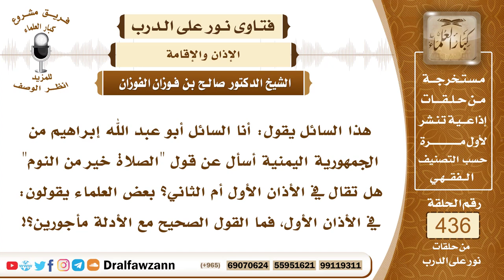5997- هل كلمة "الصلاة خير من النوم" تقال في الأذان الأول أم الثاني؟ - الشيخ صالح الفوزان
"5997- هذا السائل يقول: أنا السائل أبو عبد الله إبراهيم من الجمهورية اليمنية أسأل عن قول ""الصلاة خير من النوم"" هل تقال في الأذان الأول أم الثاني؟ بعض العلماء يقولون: في الأذان الأول، فما القول الصحيح مع الأدلة مأجورين؟!
الجواب: هذه الكلمة تقال في الأذان الثاني الذي بعد طلوع الفجر؛ من أجل أن يعلم الناس أنه قد طلع الفجر، هذا فيمن يؤذن مرتين، المرة الأولى قبل طلوع الفجر والمرة الثانية إذا طلع الفجر؛ فإنه يجعل ""الصلاة خير من النوم"" في الأذان الأخير من أجل أن يعلم الناس أن هذا الأذان هو لطلوع الفجر، هذا هو الغرض من الإتيان بهذه الكلمة، تنبيه الناس على أنه قد طلع الفجر.
السيرة الذاتية:
للاشتراك في قناة الشيخ صالح الفوزان

14_ الشيخ محمد أمين الشنقيطي
يتيوب

15_سماحة المفتي عبد العزيز آل الشيخ
 يوتيوب

رئيس الفريق
لمشروع كبار العلماء